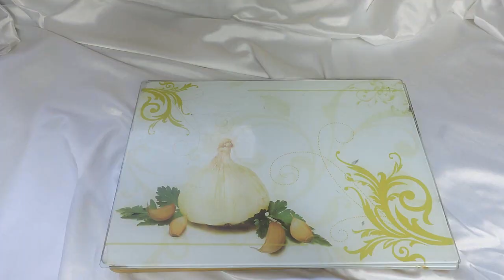Cuscuz de Costela - Para Desbancar a Concorrência e Surpreender - Receitas Saba Made in Brasil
Cuscuz de Costela.
Que tal fazer uma receita de Cuscuz de Costela para te acompanhar não apenas no Natal, mas em vários outros momentos da sua vida? O Cuscuz de Costela , típico do interior do estado, é uma das poucas receitas "caipiras" que foi incorporada ao cardápio dos restaurantes da capital. Apesar de nos ser tão familiar, não estamos falando de uma fórmula de origem brasileira. O nosso Cuscuz de Costela deriva do “cous cous” africano, que surgiu na região do Magreb (que compreende Tunísia, Marrocos e Argélia). O prato existe desde a época dos berberes, primeiros povos que habitaram o norte do continente. Há registros de que o cuscuz já era preparado dois séculos antes de Cristo.

Mas de onde vem esse nome tão sonoro? Os africanos dizem que ele deriva do som da sêmola chiando na cuscuzeira durante o cozimento a vapor. Na sua forma original, o cuscuz de Magreb é feito com sêmola de trigo, sendo muito típico o de carneiro. Mas há variações: pode ser acrescido de carnes, ovos, caldo de carne e legumes, de grão-de-bico, de uva-passa, de tâmaras.

Não há registros precisos sobre como o cuscuz se espalhou pelo mundo e se tornou uma receita tão querida e popular. Uma das hipóteses é a de que o prato teria chegado à Europa com a invasão muçulmana à Península Ibérica, no século XIII. Livros de receitas da época comprovam a assimilação. De lá, os judeus sefarditas europeus, tendo incorporado o cuscuz à mesa, levaram o prato para os locais em que se exilaram, como Itália e Oriente Médio, após serem expulsos da Península Ibérica, em 1492, na época da Guerra Santa.

Seja muito bem vindo(a), este canal SABA MADE IN BRASIL trata-se único e exclusivamente a pessoas que nunca, ou poucas vezes usaram o trabalho doméstico, ou seja, a culinária como a melhor coisa de suas vidas, aqui vamos aprender juntos técnicas perfeitas e profissionais nas áreas de Panificação, Confeitaria, Cozinha Básica e Cozinha Industrial, sinta-se em casa porque a cozinha é sua.

Banco Bradesco
Cláudio M Fonseca
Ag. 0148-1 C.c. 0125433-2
- Converse Comigo:
➜ Quer me enviar uma carta , presente ou elogio?
Endereço:
Caixa Postal: não consta
cep:
Mogi das Cruzes -SP

Programas utilizados na gravação e edição de conteúdo.
▶ Bruto: Adobe Premiere CC
▶ Efeitos/animações: Adobe After Effects CC
▶ Capa/Thumbnail: Adobe Photoshop CC

Equipamentos usados na criação de conteúdo.
▶ Camera: Canon T4i Lente 18-55mm
▶ Microfone: Zoom H1
▶ Iluminação: 4 Lampadas de 45W / 5500K
▶ Iluminação coloria: Lampadas LIFX